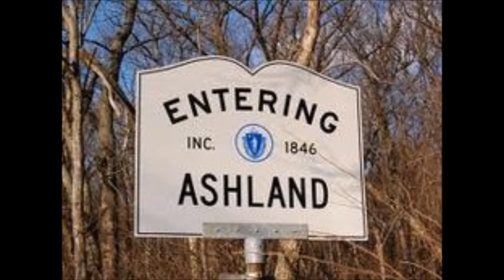Going Home © Peter Potthoff 2015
Well I’ve traveled the streets of Barcelona
Las Ramblas tree-lined way
Prayed in Gaudi’s sand-castle church
And cooled in his Guell Park shade
Watched the lights dance at Montjuica
Yet everywhere I roam
My heart will choose to go its own way
And it always returns to home

It’s not the house it’s not the town
It’s not a time or place
Home is where I find my love
And live inside her grace
It’s not the building & not the yard
It’s just a state of mind
Home is where you make it
And my love’s where I make mine

I’ve biked down the lanes of southern France
Where aromas fill the air
Walked down that bridge in Avignon
So majestic but goes nowhere
Smelled Bernard’s lavender field’s perfume
Seen the arches of Arles’ coliseum
But my thoughts they linger so far behind
And away is not where they’re being

Sailed thru the Bosporus gun-lined narrows
And onward to Istanbul
Seen the Hagia Sophia’s dome-top spires
And haggled the Grand Bazaar
Marveled Topkapi’s art and treasures
And stared at the Mosque so Blue
But Home is where my soul finds respite
And it longs to be there soon